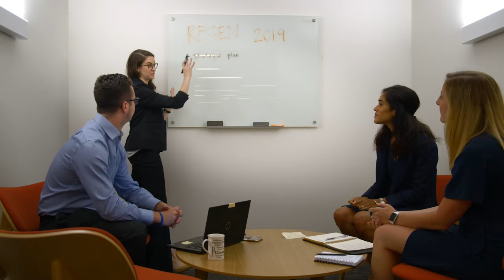Why work for Societe Generale ?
Societe Generale opened its first office in the United States in 1938 and in Canada in 1974. Today, it is one of the largest foreign banking organizations in North America, with approximately 2,500 professionals working in 8 US cities, in 3 cities in Canada and in Mexico City.
Learn more about working at Societe Generale in the Americas.